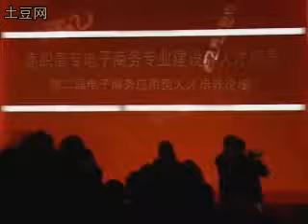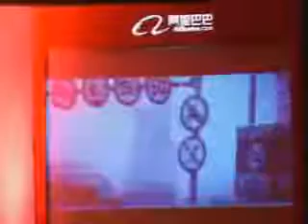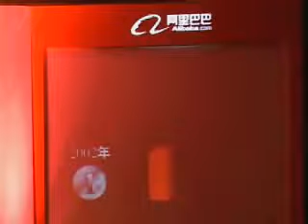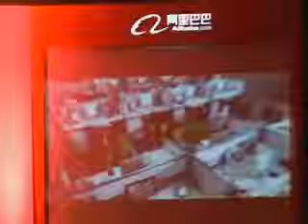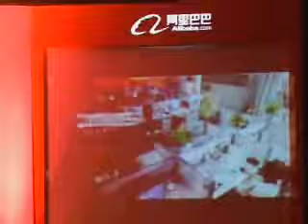马云第二届电子商务大会精彩演讲（高清完整版）